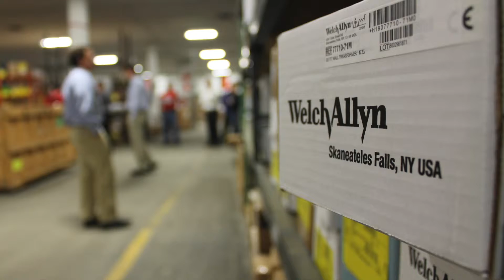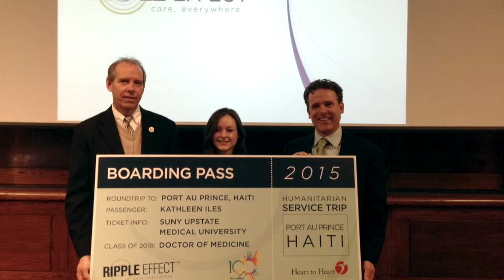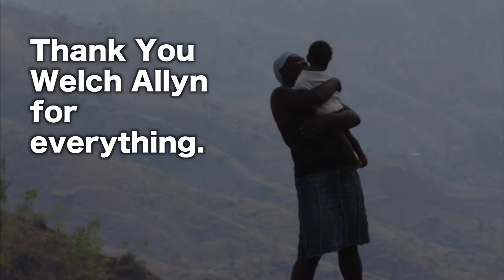Compassion Gala 2016 - Heart for Humanity award